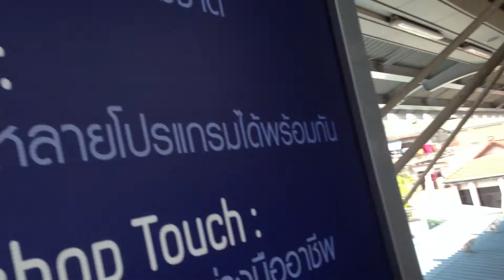skytrain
waiting to board the train